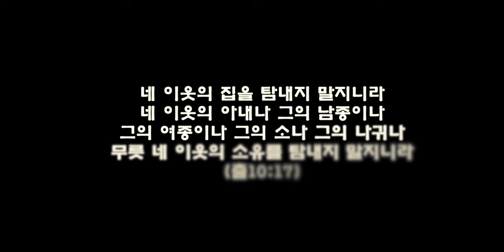죄와 회개, 제가 죄를 지었습니다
죄 회개 죄값 : 대학 시절, 제가 죄를 지었습니다.
하나님께 죄의 대가를 받았고, 진짜 회개를 하게 하셨습니다.
죄와 회개를 통해 저를 어떻게 다듬어 가셨는지에 대한 예수님을 봐주세요.  :)

음악출처: 워쉽플로우(Worship Flow)